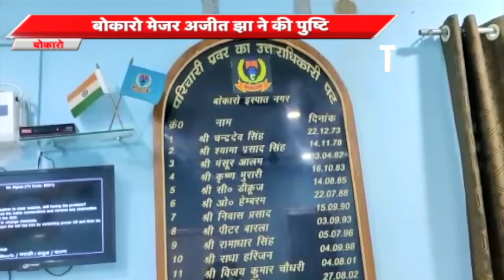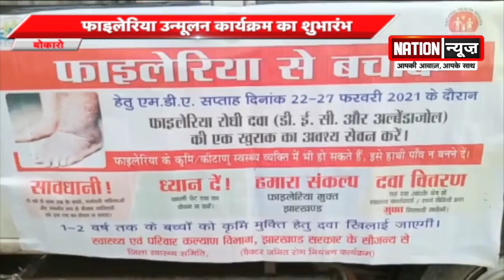JHARKHAND की बड़ी खबरें, देखिए वीडियों